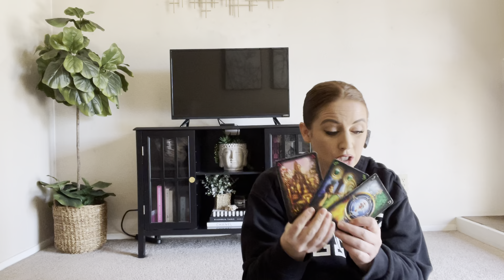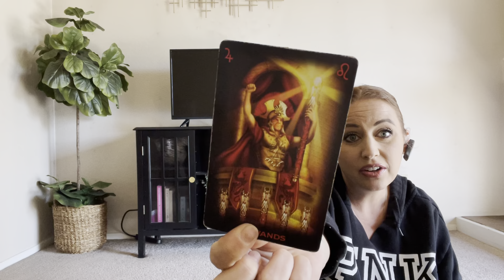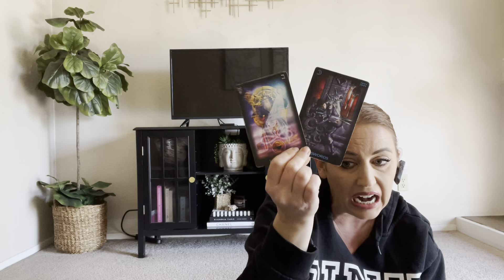James Charles what’s next with the pdf file saga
Book your own reading with me:

Psychicbellalove.com

50% of all readings are donated to organizations helping the black community and women in need.

Follow me on Stationhead for uncensored juicy readings!